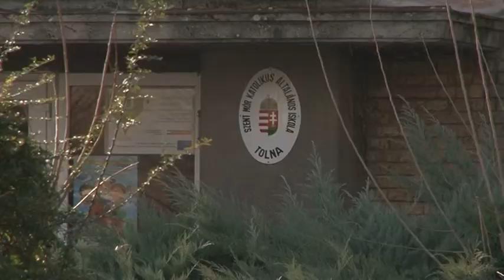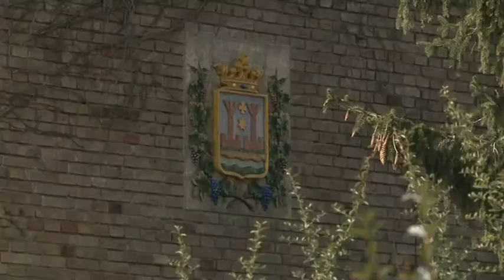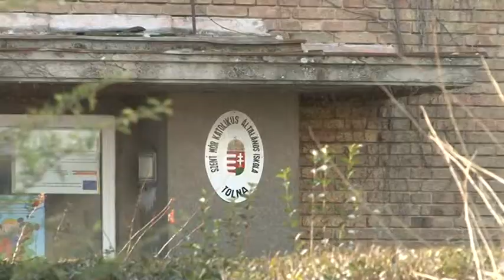Bezárja a Pécsi Egyházmegye a tolnai Szent Mór Katolikus Általános Iskolát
Bezárja a Pécsi Egyházmegye az idei tanév végén a tolnai Szent Mór Katolikus Általános Iskolát. Az odajáró gyerekeket a város más iskoláiban helyezi majd el a kormányhivatal, a pedagógusoknak pedig felmondanak. Az egyházmegyénél azt mondják, azért döntöttek így, mert az iskolába évek óta egyre kevesebb diák jár.